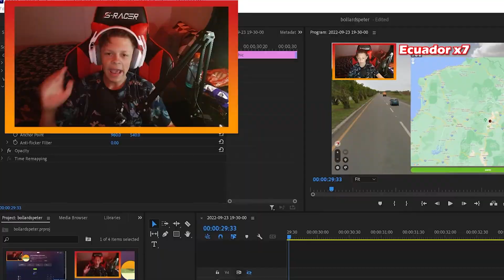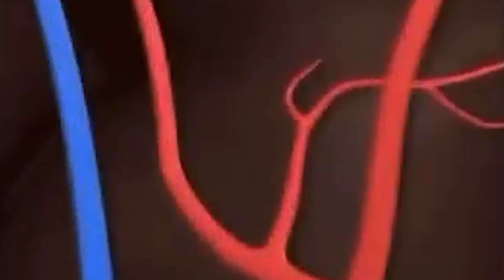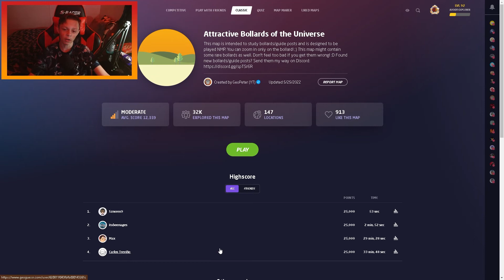What Are These BOLLARDS Of The World? GeoGuessr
This was my first video with the facecam so I made the editing a little better.

geoguessr geoguesser geography